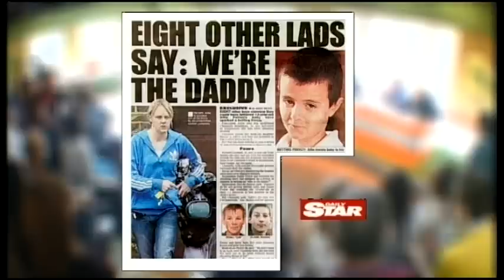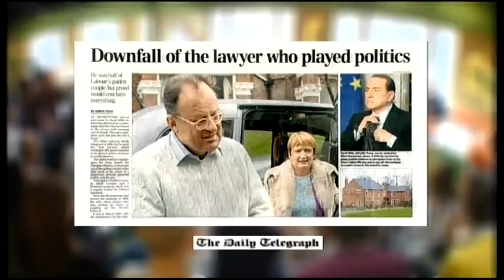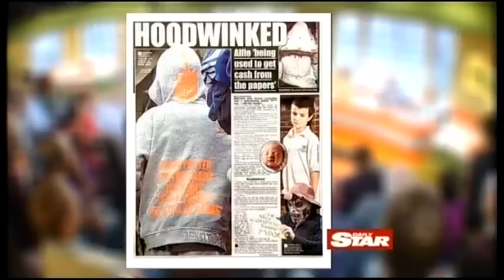TWStuff - Steve Furst on child fathers, uncouth Hitler and the sound of the Daily Telegraph (18/19.02.09)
It's all in the papers!